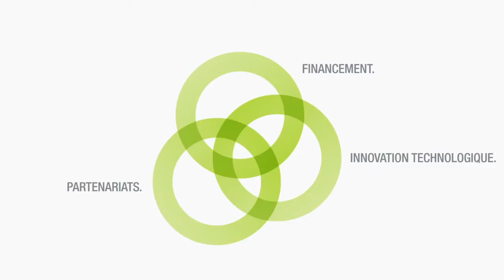Célébration 15 ans